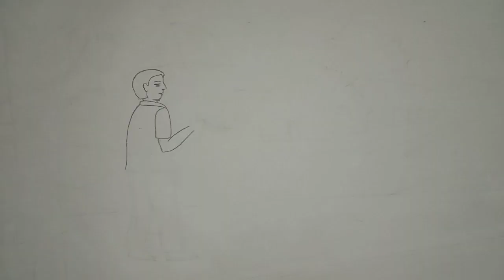Beautiful Village Scenery Drawing || Scenery Drawing Using Pastel Colours || Ankanalay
How to Draw Beautiful Sunset in the Beach | Easy Sunset Scenery Drawing

How to Draw Nature Scenery of Waterfall, Sunset and Houses | Easy Waterfall Sunset Scenery Drawing

How to draw easy scenery drawing with oil pastel landscape village scenery drawing step by step

How to draw a sea beach scenery easy | Summer season scenery in sea beach
drawing

How to draw a summer season scenery/
Summer scenery drawing step by step
colours

How to draw Landscape || Scenery of beautiful nature/ scenery of summer season - step by step